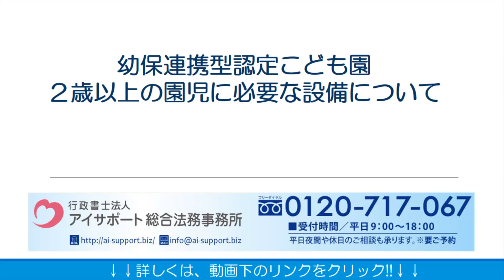幼保連携型認定こども園での２歳以上の園児に必要な設備／認定こども園開園手続きの専門家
幼保連携型認定こども園での２歳以上の園児に必要な設備について解説しております。